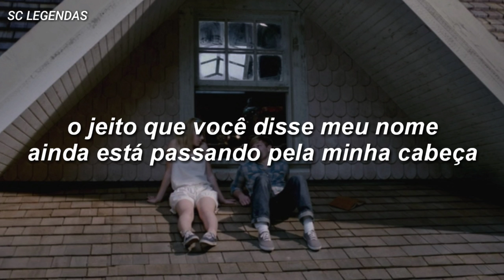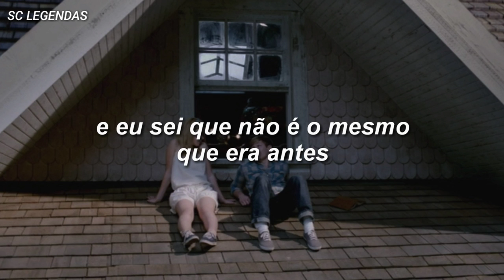Trevor Daniel - never | LEGENDADO/TRADUÇÃO